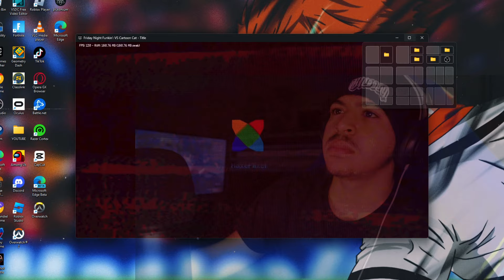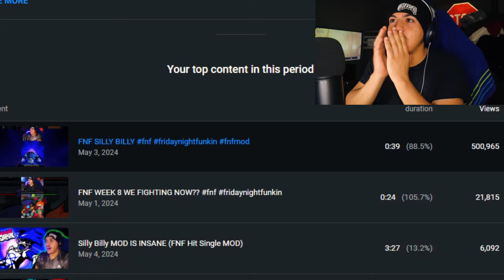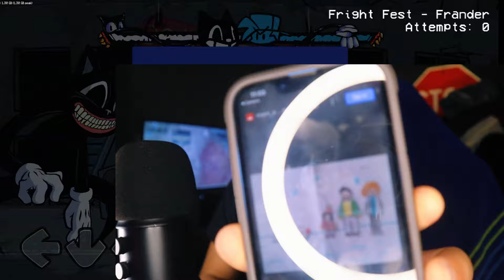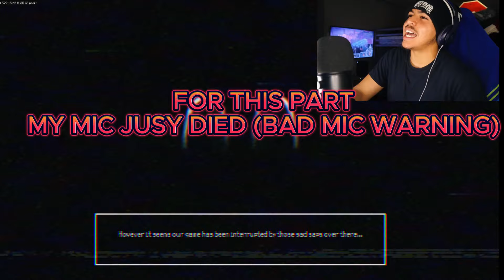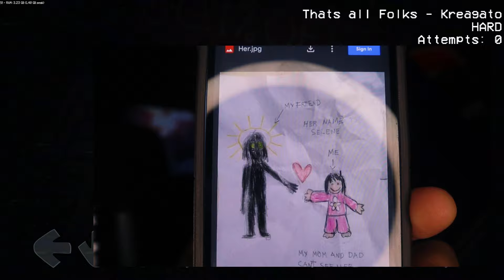FNF VS Cartoon Cat 2.0 IS INSANE